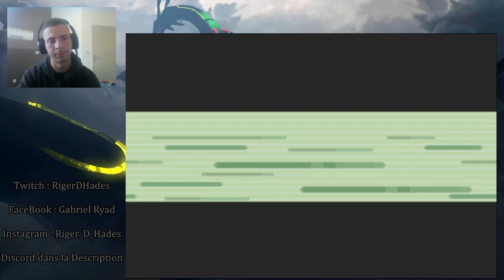La quête du Pokedex - Pokemon Version Emeraude Ep43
On continue de traquer les pokémon du pokédex en attendant d'être assez fort pour la ligue pokémon.